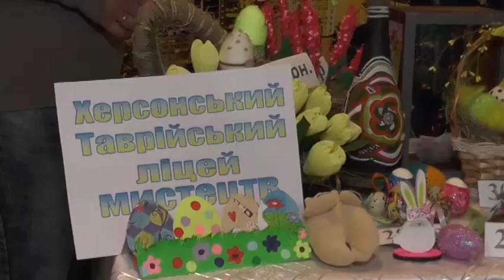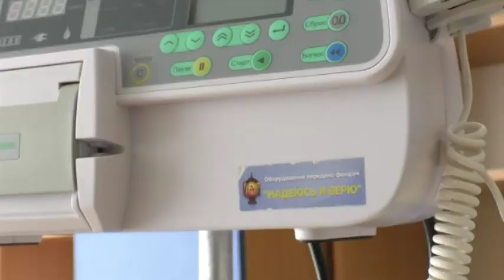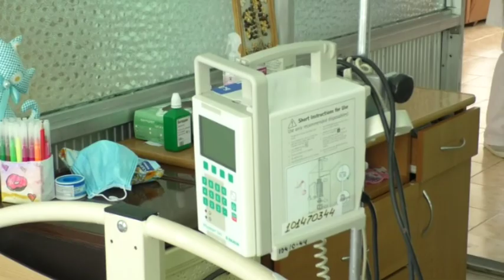Організатори благодійного марафону "Врятуємо життя разом" подякували всім хто підтримав захід